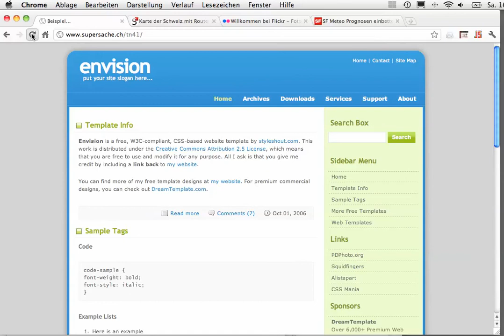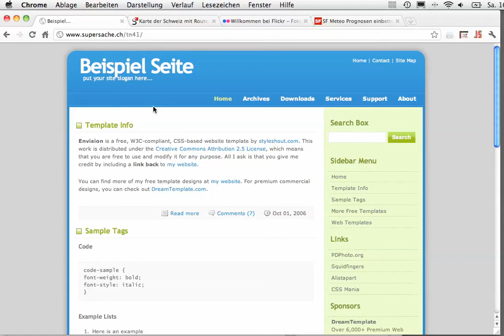Webseiten bearbeiten mit dem TextWrangler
Der TextWrangler ist ein vielseitiger kostenloser Text/-Editor für den Mac. Damit lassen sich Webseiten direkt auf dem Webserver bearbeiten. Praktisch!